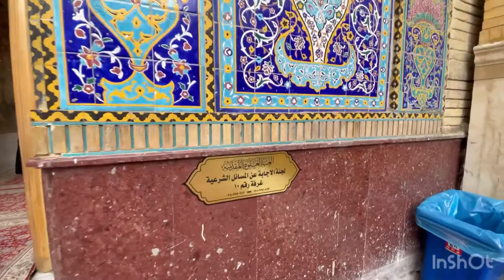INSIDE MOLA ALI AS ROZA | Najaf | Part 2